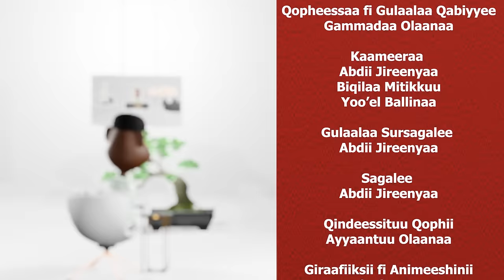Shubbittuu Maaltu Mudate? Adam Mohammed Arba on GammadaaShow 2024